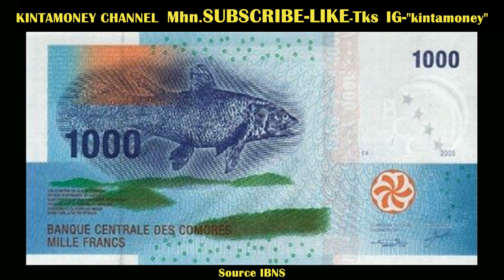TERBAIK DI DUNIA UNTUK DESAIN 10 UANG KERTAS DAN MENDAPATKAN PENGHARGAAN